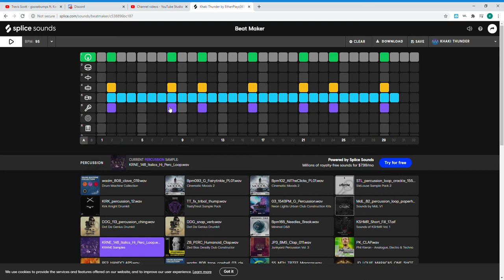Khaki Thunder by EthanPlayz365 Splice Beat Maker Google Chrome 2020 07 01 17 58 35